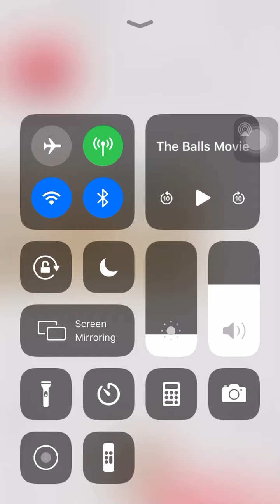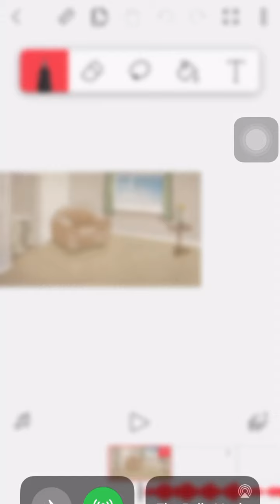ME WACKING THE PHONE LOL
This is me wacking the phone this is so funny this is a clip from FlipaClip